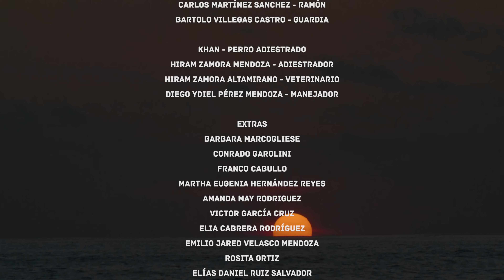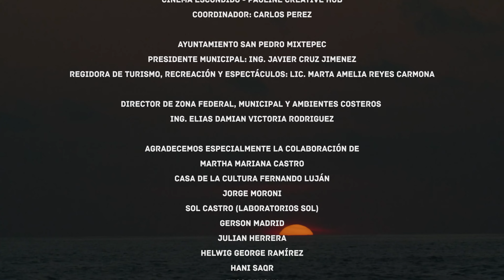COMETA - Cortometraje / Short film - PUERTO ESCONDIDO - Nos están robando la playa!!! -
"Que el llanto de un niño no se convierte en el dolor de un pueblo."

En nombre de todas aquellas personas que aman este paraíso y todos los paraísos del mundo:
Puerto Escondido, te queremos libre, natural y sano...

Filmado en Playa Punta Colorada - Puerto Escondido - Oaxaca - México.
2022

Elenco:
Abdiel Jalil Escamilla Salinas - Ray
Regina Solé Madrid Reyes - Annie
Jorge Ibarra - Raymundo
Andrid Nicolás Acevedo Hernández - Ezequiel
Carlos Martínez Sanchez - Ramón
Bartolo Villegas Castro - Guardia

Khan - Perro
Hiram Zamora Mendoza - Adiestrador
Hiram Zamora Altamirano - Veterinario
Diego Ydiel Pérez Mendoza - Manejador

Extras
Barbara Marcogliese
Conrado Garolini
Franco Cabullo
Martha Eugenia Hernández Reyes
Amanda May Rodriguez
Victor García Cruz
Elia Cabrera Rodríguez
Emilio Jared Velasco Mendoza
Rosita Ortiz
Elías Daniel Ruiz Salvador
Daniela Alexandra Ruiz Salvador
Jhonatan Osori Salvador
Irving Noel Ramirez Luna
Marcos Salvador Barrera
Detergente

Dirección, Guión Y Producción
Francisco Sortino

Producción Ejecutiva
Victoria Tocino

Belén Vigliero

Emmanuel Medina

Cámara
Bernard Zieja

Victor Navarro

Sonido Directo
Hugo Islas Peña

Ana Cristina Villagomez Del Torno

Dirección De Vestuario Y Caracterización
Victoria Tocino

Asistente De Vestuario Y Caracterización
Juana Ferreyra

Psicóloga Y Coach De Niñxs
Alejandra Bustos Sabal

Maquillaje
Melina Reyes Richards

Catering
Rodrigo Ezequiel Solari

Juana Ferreyra
Rodrigo Ezequiel Solari

Pilar Arriola
Martin Pannunzio

Elimar Gómez Hernández

Música Original
Luciano Volador
Conrado Garolini

Track Final
"Sería"
Luciano Volador @lucianovolador

Diseño Sonoro
Ivan Ramos
Hugo Islas "Chino Cherris"

Edición Sonido Directo
Adrian Negrete

Incidentales
Ivan Ramos
Hugo Islas

Mezcla
Ivan Ramos
Hugo Islas

Montaje & Vfx
Francisco Sortino

Corrección De Montaje
Pablo Fulgueira

Gaspar Enrique Silva

Diseño De Créditos
Juana Ferreyra

Poster
Luis Martinez

Foto Fija En Rodaje
Emmanuel Medina

Foto Fija Cancún
Lotaf Khan

Agostina Bardasco
Theo Bizzari Flores
Diego Lopez Monroy
Rodrigo Velasco García
Braulio Rodrigo Velasco Hernández
Diego Rodriguez Lima

Ayudantes De Vestuario Y Caracterización
Berenice Vega
Alejandra Bustos Sabal

Asistentes De Maquillaje
Cynthia Martínez
Martha Elena Alarcon Fernandez

Liberacion De Tortugas - Ong "Vivemar"
Hugo Mar Ibáñez Juárez

Locación Interior Cuarto De Estrategia
Hermelinda Barranco Ruiz

Locación Exterior Cuarto De Estrategia
Lizeth Anairis Chávez Díaz
Daniela Sherlim Díaz Ramírez

Transporte En Rodaje
Ola Beach
Ruben Olivera Ramos

Logística Ola Beach
Danahe Avila Cruz

Sala De Proyección
Cinema Escondido - Pauline Creative Hub
Coordinador: Carlos Perez

Desde el Ayuntamiento San Pedro Mixtepec apoyo:
Regidora De Turismo, Recreación Y Espectáculos: Lic. Marta Amelia Reyes Carmona

Director De Zona Federal, Municipal Y Ambientes Costeros
Ing. Elias Damian Victoria Rodriguez

Agradecemos Especialmente La Colaboración De
Martha Mariana Castro
Casa De La Cultura Fernando Luján
Jorge Moroni
Sol Castro (Laboratorios Sol)
Gerson Madrid
Julian Herrera
Helwig George Ramírez
Hani Saqr
Tess Rimoux
Miguel González Compean
Andrés Nino
Daniela Sherlim Diaz Ramirez
Oliver Zuñiga Peregrina
Santiago Novelli
Robin Harrington
Francisca Aranda
"Sos Puerto"
Andrea Esquerra
Denisse Matadamas
"Salvemos Colorada"
Maria Almendra Gomez Leyva Melchor
Cesar Gopar
Enrique Saucedo
Mercedes Albo
Kevin Rodolfo Silva Malpica
Mauricio Sánchez Ruiz
Judith De La Torre Robledo

Gracias Vida
Gracias Universo
Gracias México

Que Nuestros Cometas
Sigan Volando
Libres

Como El Viento